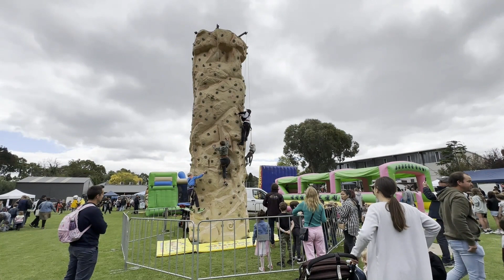Autumn is here!!